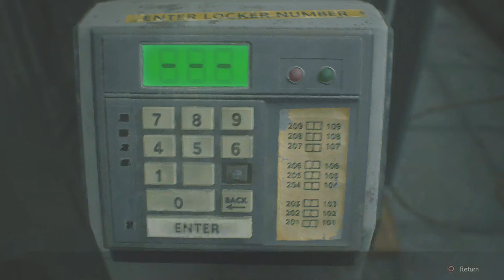Resident Evil 2 Remake CLAIRE A Part 2 Grenade Launcher, Red Gem, and Bolt Cutters